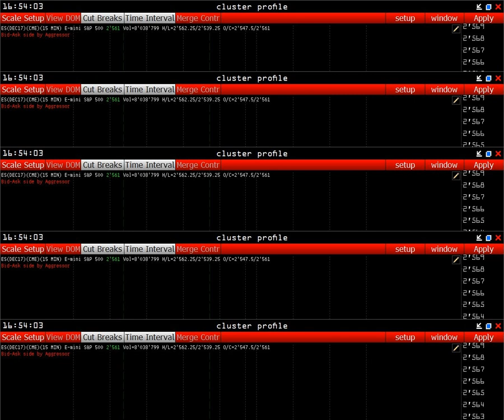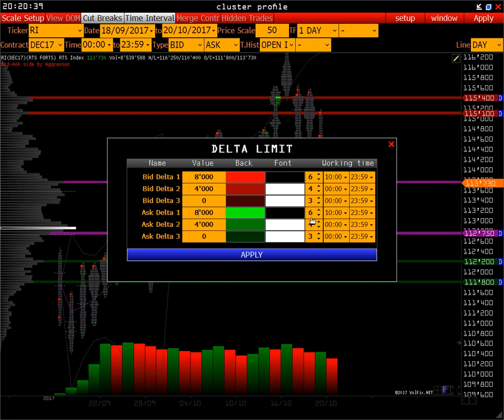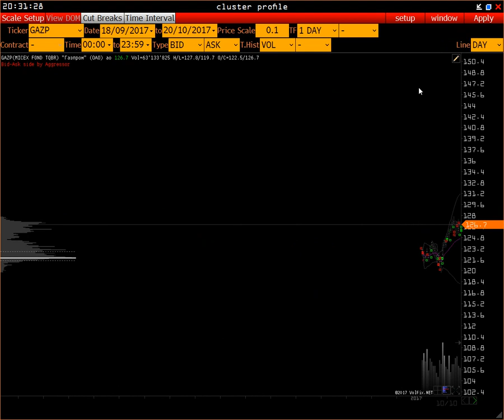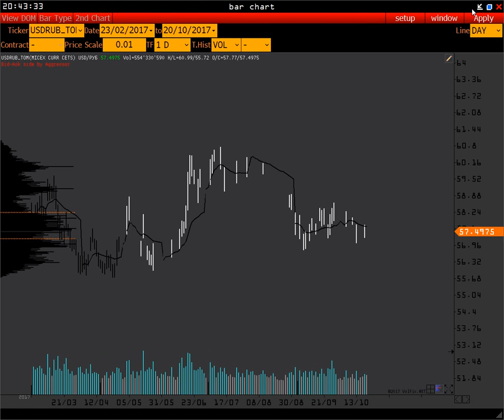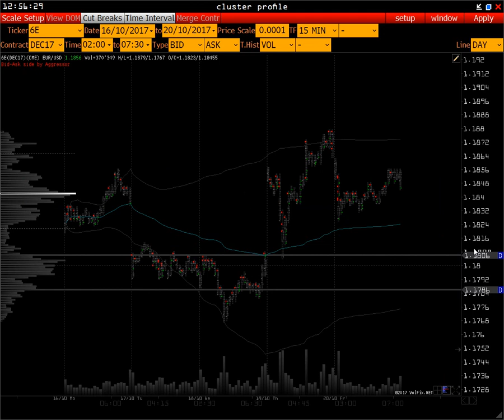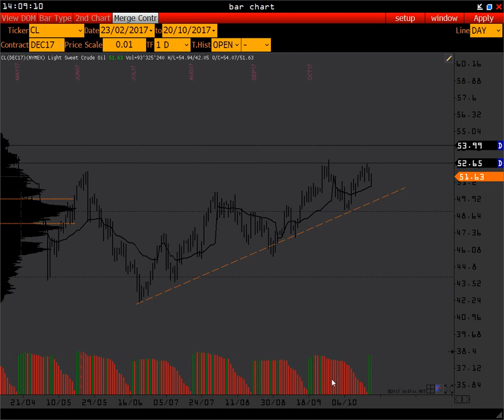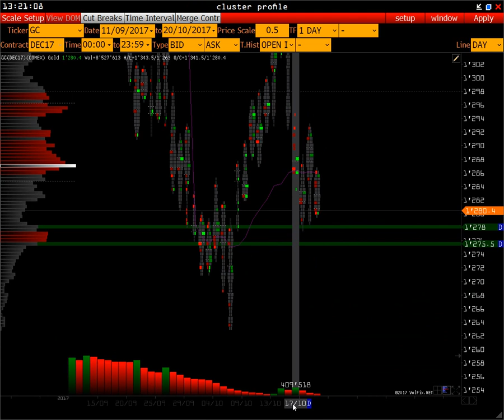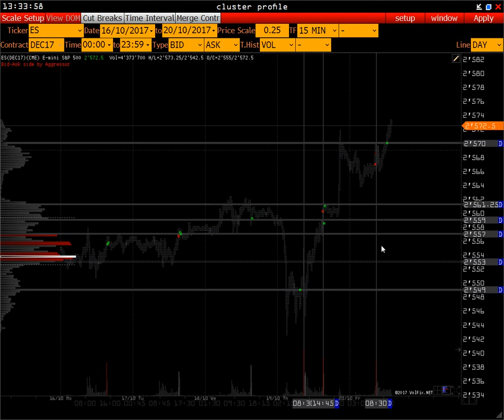Wall Street Online - 20 октября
Видео запись открытого web-собрания Wall Street On-Line

Навигация по видео:
00:00 Экономический календарь
05:20 Индекс РТС
19:00 Сбербанк
24:00 Газпром
29:00 Рубль + Спот
42:00 Евро
55:00 Фунт
59:00 Нефть + Золото
1:17:00 e-mini S&P 500